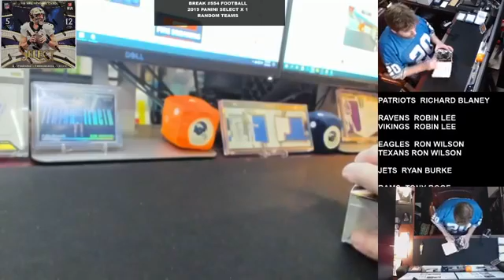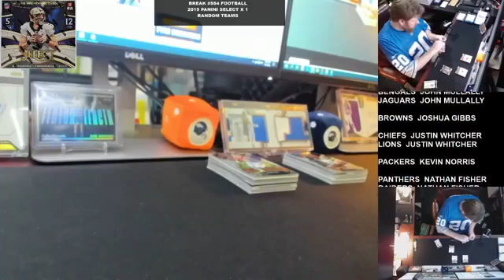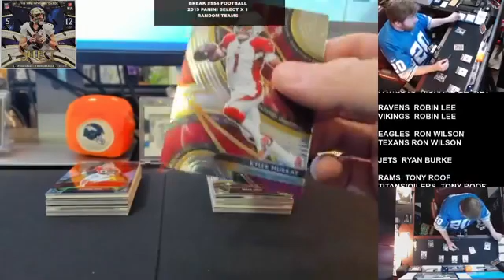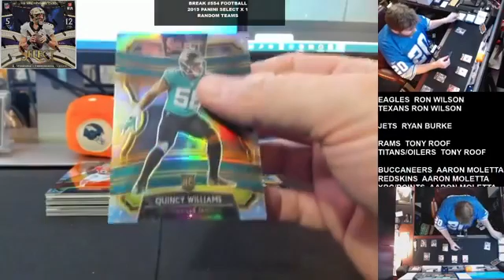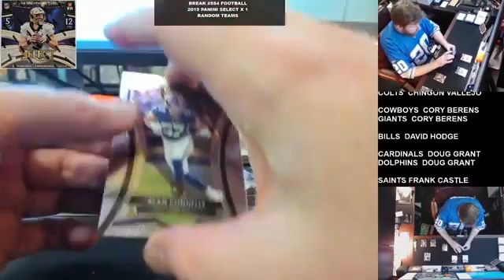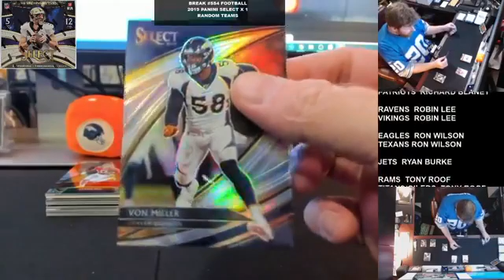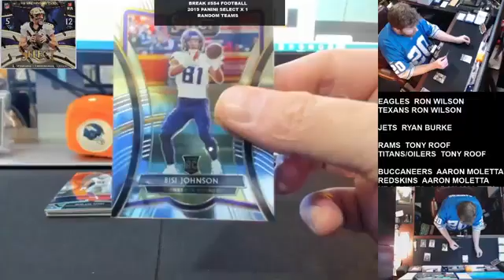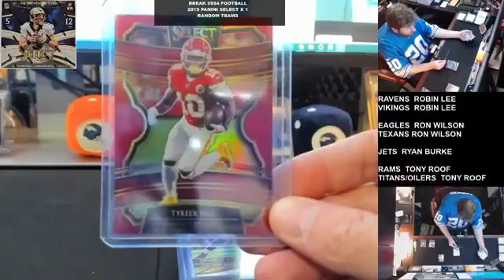Break #554 Football 2019 Panini Select x 1 Random Teams 05/05/2020